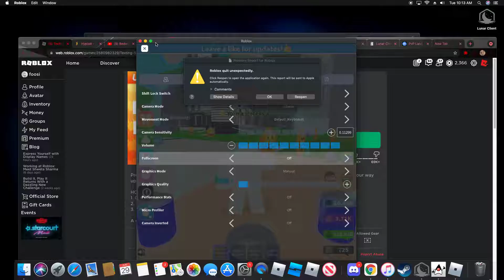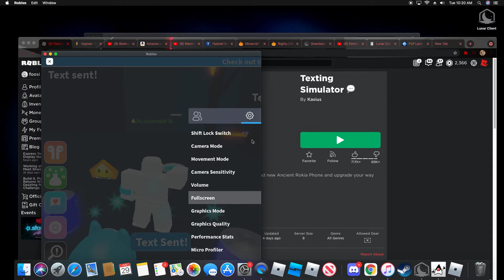How OP are Texting Simulator Gamepasses?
In this video today we are going to use robux gamepasses on a game called texting simulator and see how op we can become with them,

                                                     Sorry i have not uploaded in a while i was busy.